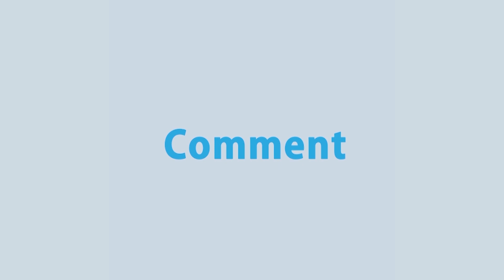সারাবিশ্বে করোনা পরিস্থিতি আবারো খারাপের দিকে | Corona Situation | Rtv News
সারাবিশ্বে করোনা পরিস্থিতি আবারো খারাপের দিকে। বর্তমানে ইউরোপে সংক্রমণ বৃদ্ধি পাওয়ায় করোনায় আক্রান্ত ও মৃতের সংখ্যা বৃদ্ধি পাচ্ছে বলে জানিয়েছেন, বিশ্ব স্বাস্থ্য সংস্থার প্রধান ট্রেডর্স আধানম। গেলো একদিনে করোনায় প্রাণ গেছে সাড়ে সাত হাজারের বেশি মানুষের, এ নিয়ে মোট প্রাণহানি ৫০ লাখ ৩৬ হাজার ছাড়িয়েছে। আর নতুন আক্রান্ত হয়েছে ৪ লাখ ৭৯ হাজার ৬২ জন, এ নিয়ে মোট শনাক্ত ২৪ কোটি ৮৭ লাখ ৯৫ হাজারের বেশি। গেলো এক দিনে করোনায় সবচেয়ে বেশি মানুষ মারা গেছে যুক্তরাষ্ট্র ও রাশিয়ায়। যুক্তরাষ্ট্রে এই সংখ্যা এক হাজার চারশ ৩৩ জন এবং রাশিয়ায় এক হাজার একশ ৮৯ জন।